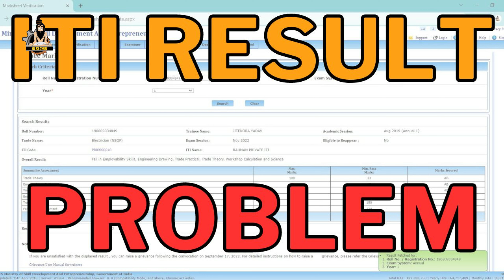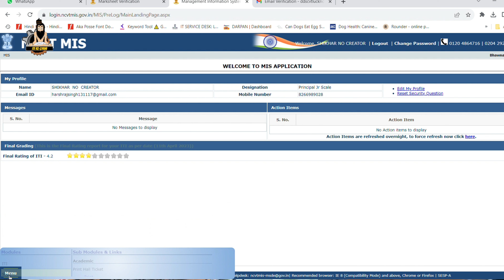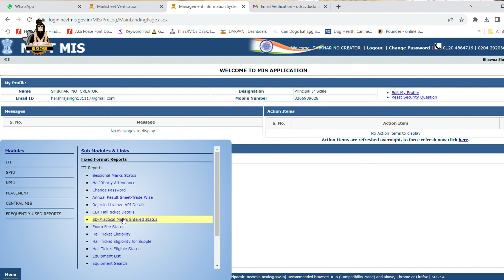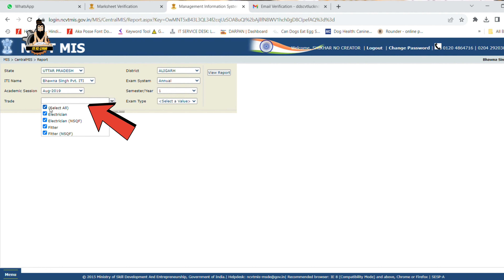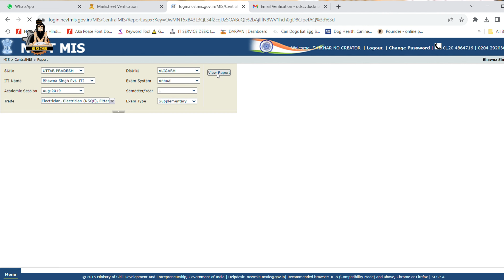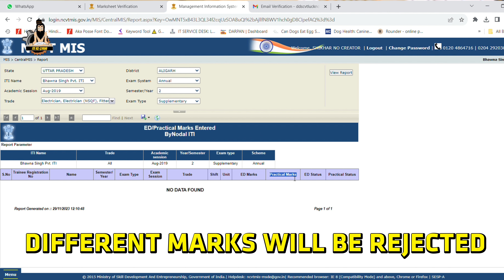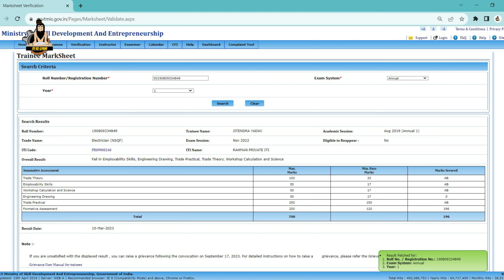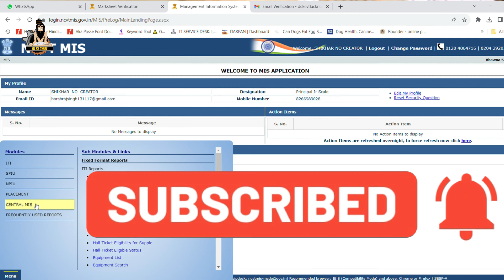ITI ka result कभी नहीं फसेगा बस ये ध्यान रखे iti fail candidates iti fail results |iti fail students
ITI ka result कभी नहीं फसेगा बस ये ध्यान रखे iti fail candidates iti fail results |iti fail students @itikegyani
iti fail students,
iti fail candidates,
iti fail results,
iti result problem solution,
iti result 2023,
iti result december 2023,
iti exam 2023,
iti exam,
global iti,
iti ke result mei problem,
iti result kaise dekhe,
iti fail students kya kare,
iti fail students kaise pass honge,
iti back paper december 2023,
iti back paper result 2023,
iti result,
iti back paper result,
iti dec exam result 2023,